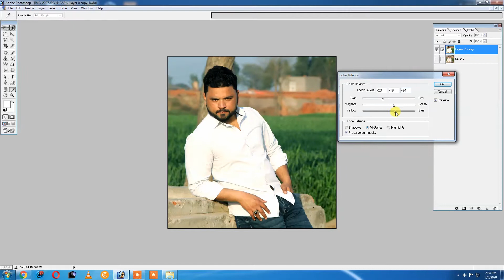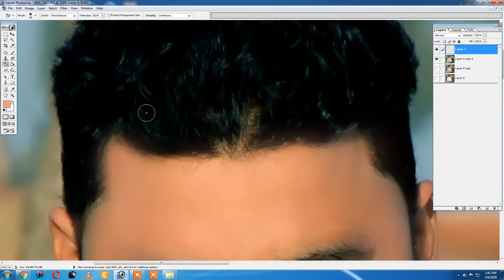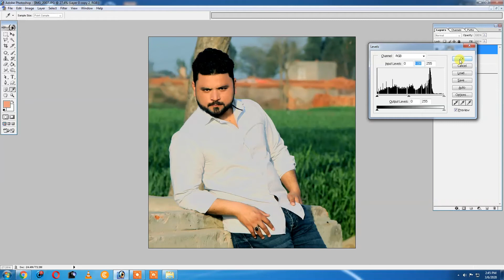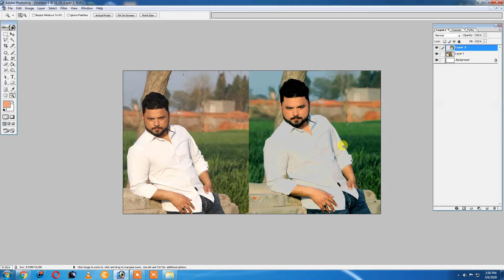Photo Color Grading || Color Correction || Photo Editing || 2020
My Tiktok Address Is
iffi_g_98
I Got Background MUSIC from
Only For Work Whatsapp
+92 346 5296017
Weds Production
Capture the most remember able events